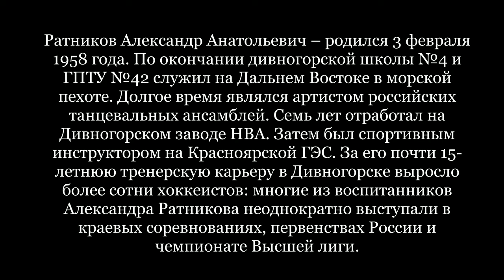Александр Ратников - дивногорская легенда № 13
На видео: 1996 год, Красноярск, матч первенства края среди ветеранов, "Химик" (Красноярск) - "Дивногорец" (Дивногорск).